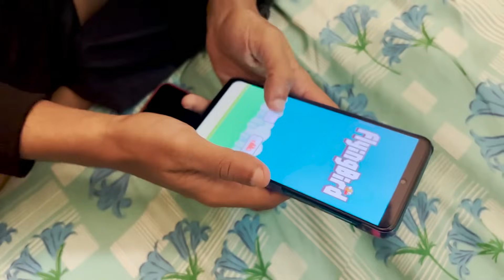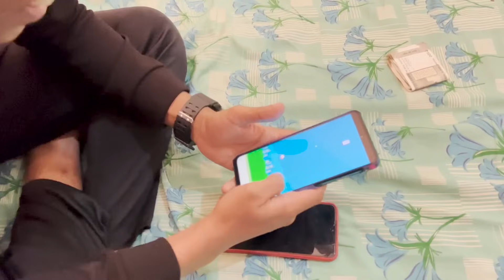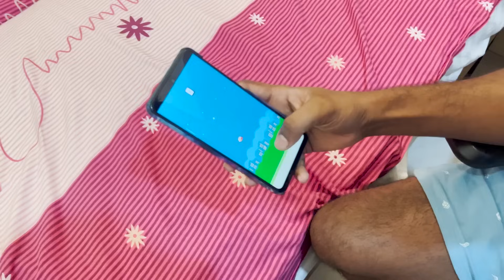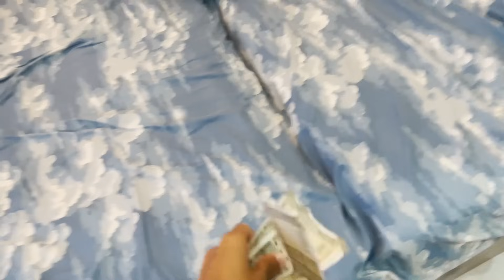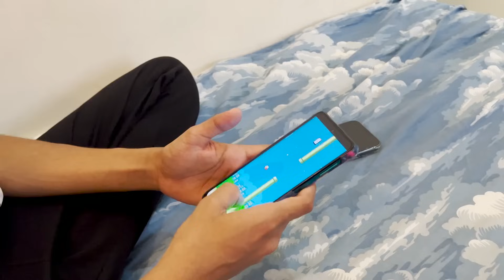FUN GAME CHALLENGE ( ₹2000 ) 😂 ഇനി കളികൾ വേറെ ലെവൽ 😂 RASHIQ DB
HEY GUYS,
It's me RASHIQ DB

🛑 DETAILS 🛑
🔸 BLIND ESPORTS CONTENT CREATOR

🖥️ PC SPECIFICATION 🖥️ PC BUILDER ( GEEKBOZ 💚 )
🔸 MONITOR              - SAMSUNG 24 INCH CURVED GAMING MONITOR - 144hz
 - DELL 20 INCH LED HD MONITOR
🔸 RAM                       - XPG SPECTRIX D60G - 32 GB - 3200mhz
🔸 GRAPHICS            - INNO3D RTX 3060 TWIN X2 OC 12 GB
🔸 KEYBOARD           - GAMDIAS HERMES E3